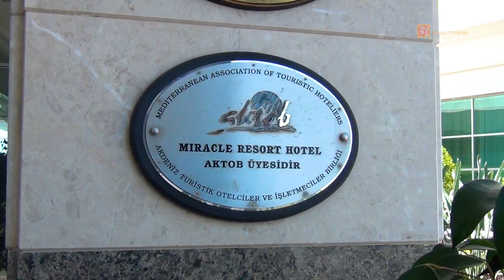Miracle Resort Hotel 5* – Анталья – Лучшие отели Турции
Отель Miracle Resort расположен в 15 км от аэропорта Анталии и в 11 км от центра г. Анталии, в курортном районе Аксу-Лара, на берегу моря.